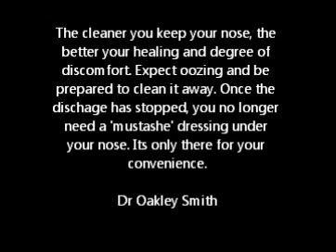Cleaning your nose after Rhinoplasty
There is always some nasal discharge for the first few days after rhinoplasty or septoplasty. This is nasal phlegm from the nose being stimulated by the surgery and the nasal stenting.

Watch how to clean your nose after Rhinoplasty.